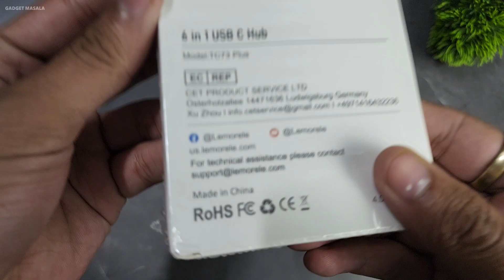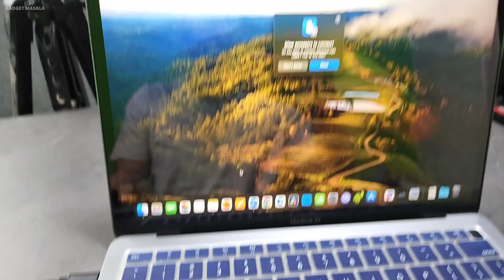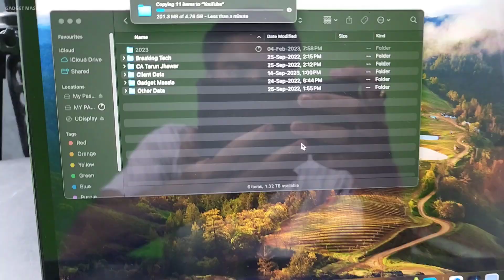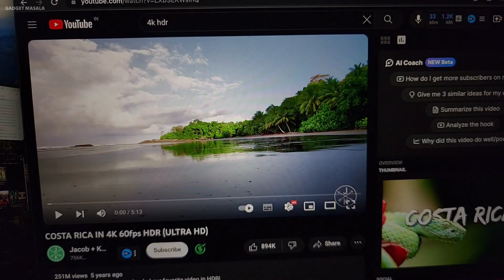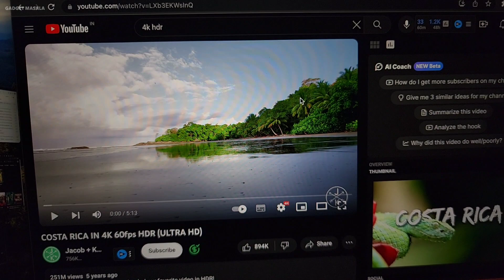Best 6 in 1 USB C HUB for Macbook & Windows PC Laptops with USB 3.0 and 4k HDMI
Lemorele - Best 6 in 1 USB C HUB for Macbook & Windows PC Laptops with USB 3.0 and 4k HDMI
[ Best Buy Links ]
Lemorele USB C Hubs
Tech I'm using right now
Business id :
USB Hub provided by Lemorele for review.